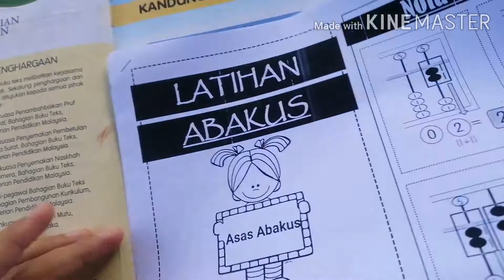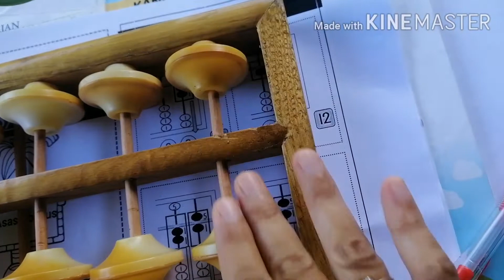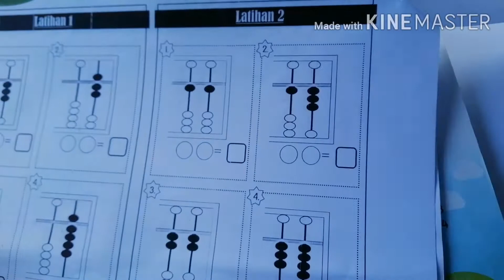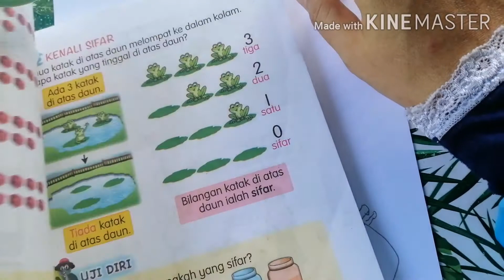ASAS ABAKUS : MATEMATIK TAHUN 1